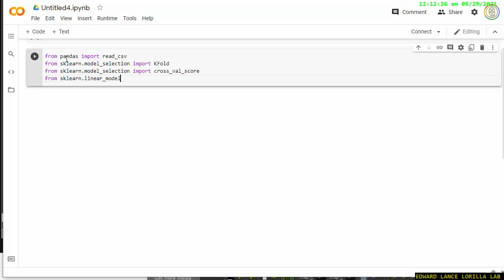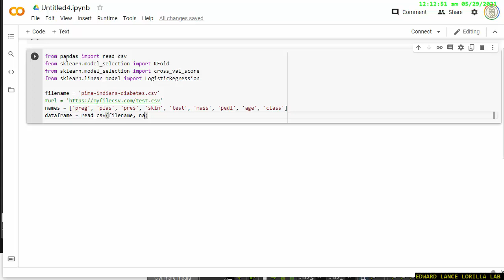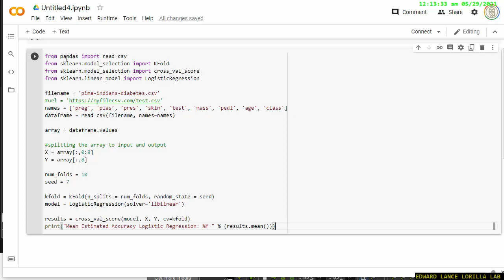【PYTHON】Mean Estimated Accuracy Logistic Regression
Source Code:
with ❤ by Edward Lance Lorilla